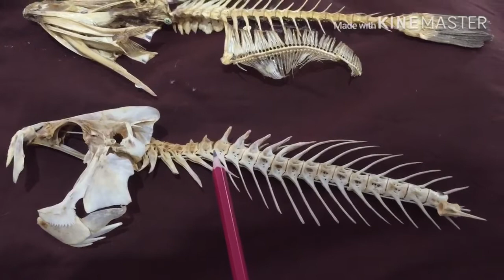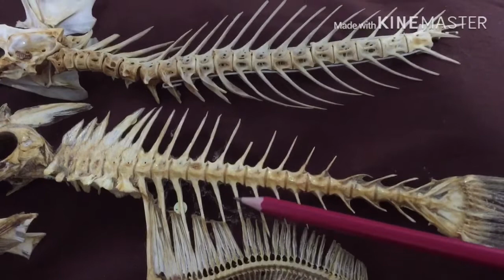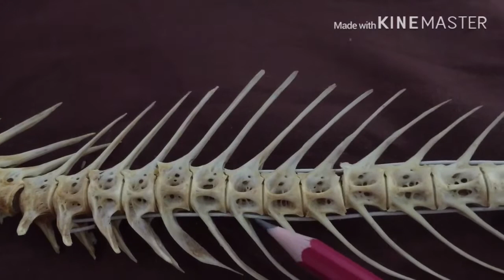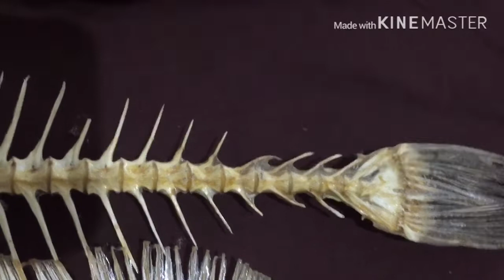Skeletal System of Fish - Vertebral Column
Fish vertebrae is usually divided into precaudal and caudal vertebrae. Vertebrae has various bony elements projecting from them. Ventrally, there may be parapophyses that extend ventrolaterally and to which the ribs usually attach. The main artery of the body, the dorsal aorta, passes ventral to the precaudal vertebrae and enters to the closed haemal canal toward the end of the abdominal cavity, at which point it is referred to as the caudal artery. Other projections include neural prezygapophyses and postzygapophyses on the dorsolateral margins of the vertebrae and haemal prezygapophyses and postzygapophyses on the ventrolateral margins.

Excerpt from The Diversity of Fishes, Biology, Evolution, and Evology, Helfman et. al.